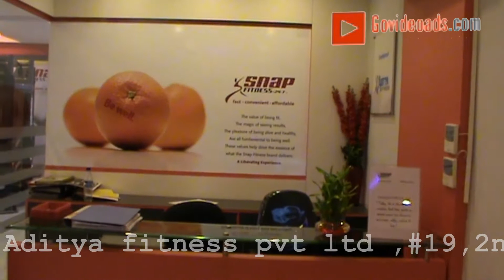snap fitness Sahakar Nagar Branch